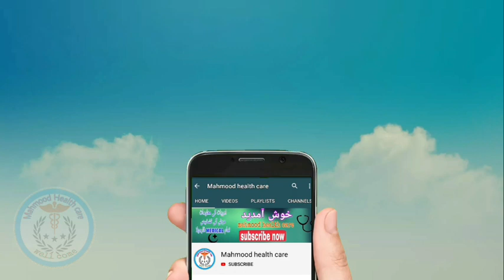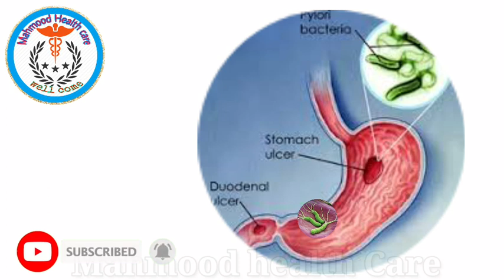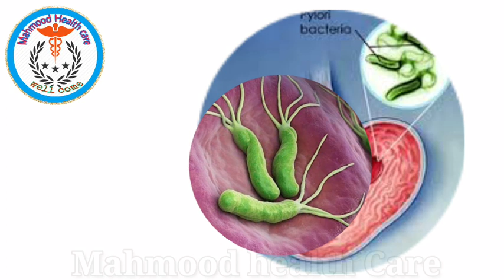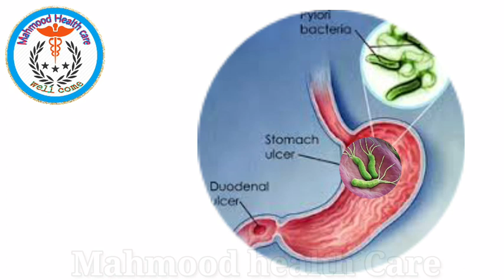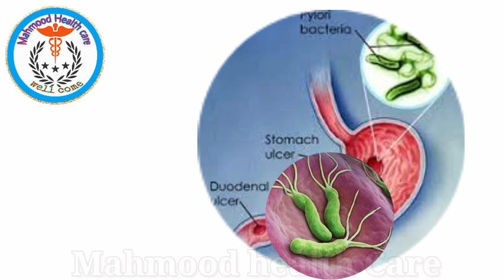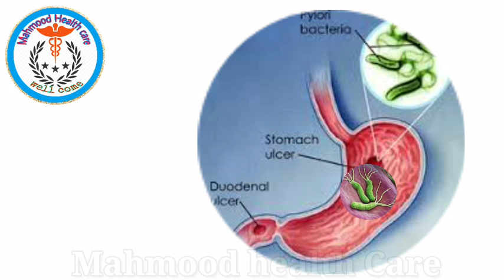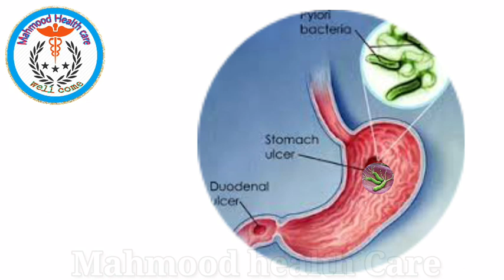H pilory Kia hin /stomach ulser and pain/details in urdu and hindi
Mahmood health care

We provide only general information about medications which does not cover all directions, possible drug integrations, or precautions. Information at the chinal cannot be used for self-treatment and self-diagnosis. Any specific instructions for a particular patient should be agreed with your health care adviser or doctor in charge of the case. We disclaim reliability of this information and mistakes it could contain. We are not responsible for any direct, indirect, special or other indirect damage as a result of any use of the information on this chinal and also for consequences of self-treatment.